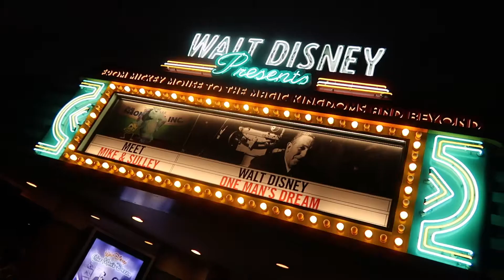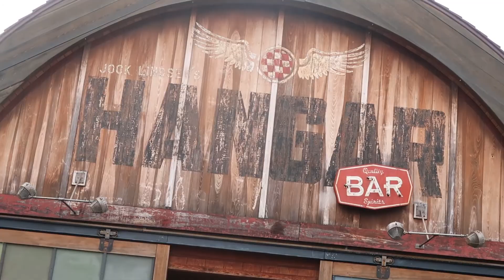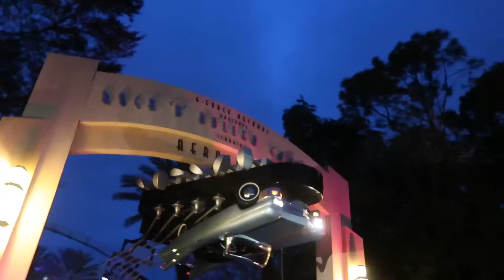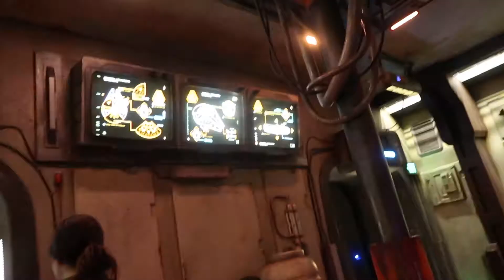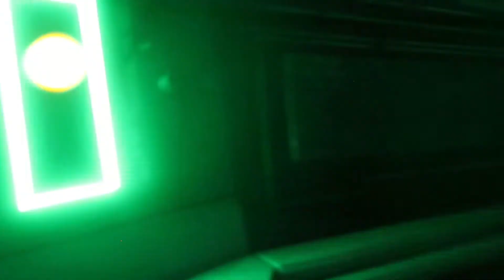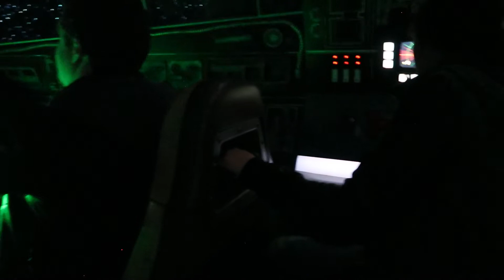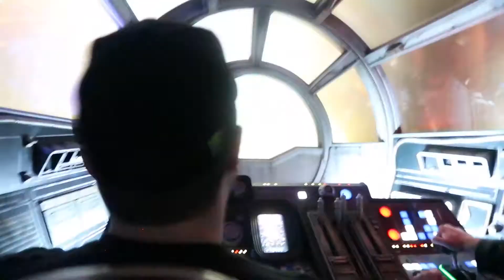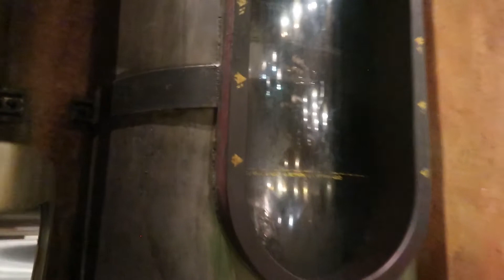Critical Reconnaissance: Walt Disney World 2020 Day 4 (Smuggler's Run & The Boathouse)!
Legionnaires! Smuggler's Run, Slinky Dog Dash, and Disney Springs are on the docket today. Also, Rockin' Roller Coaster is just superb. Mostly that launch. Oh boy! Question: who is your favorite rock group? The more the merrier! Thanks for stopping by and remember to Adapt & Overcome!

Links:
Twitter: @JimmyGood013 or @GoCritical and @leaver_627 @LeviFletcher